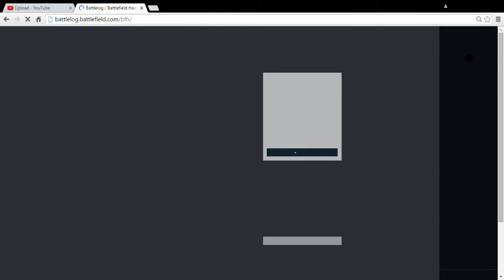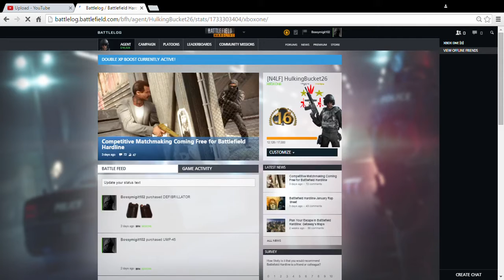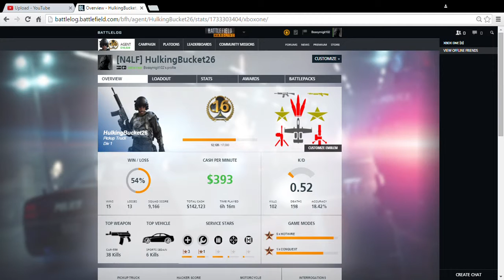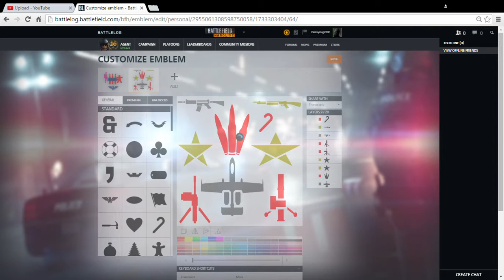NEW PROFILE+NEW EMBLEM